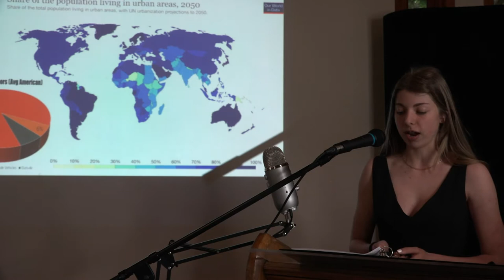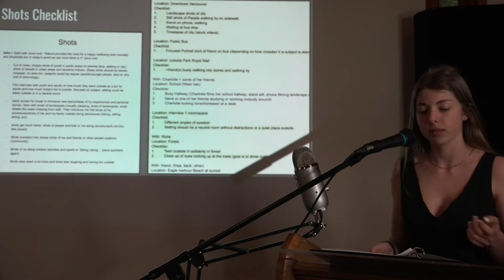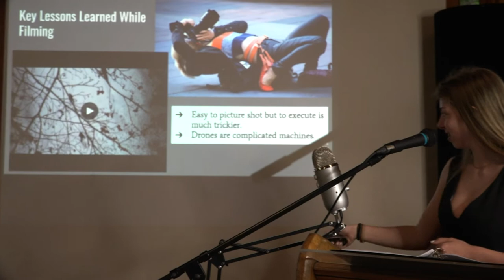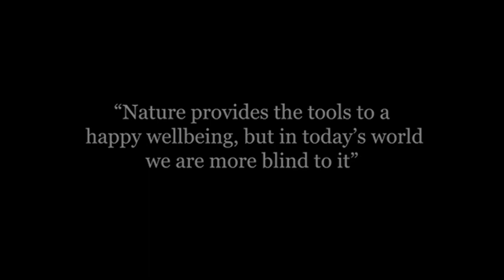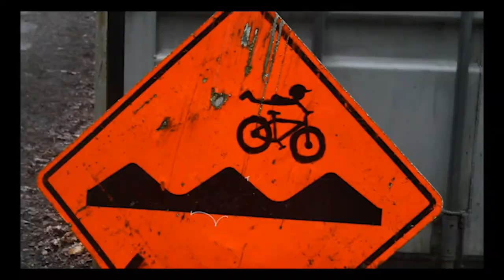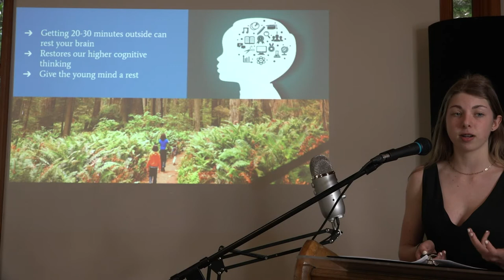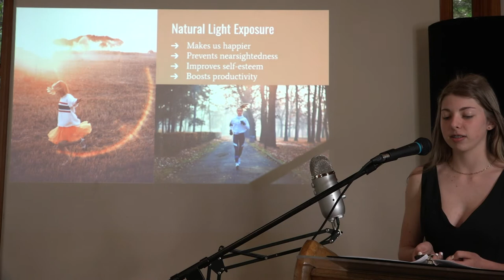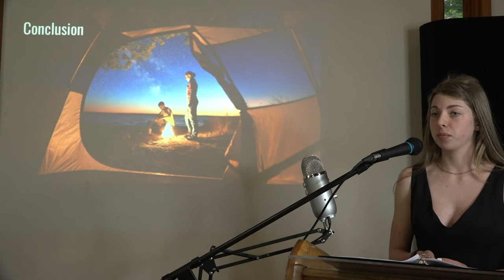Masterworks 2021: Pheobe MacLeod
Back to Nature: Teaching Youth the Benefits of Being Outdoors through an Adventure Film

Pheobe MacLeod loves adventuring outdoors and dreamed of making a great outdoor adventure film. When a knee injury held her up, she learned there's more to being outside than just having fun. There are also huge mental health benefits, for youth in particular. Pheobe presents her research findings and her film in this engaging presentation.